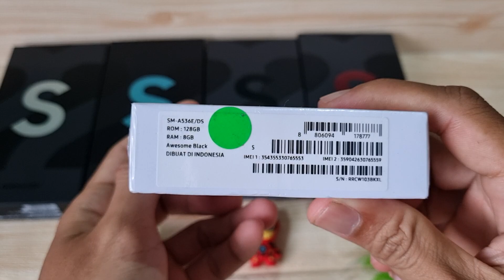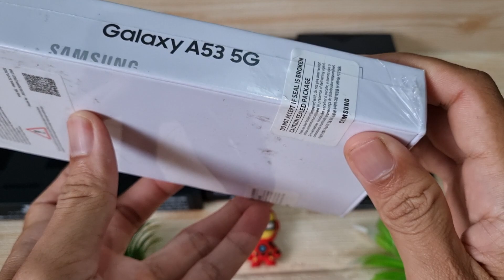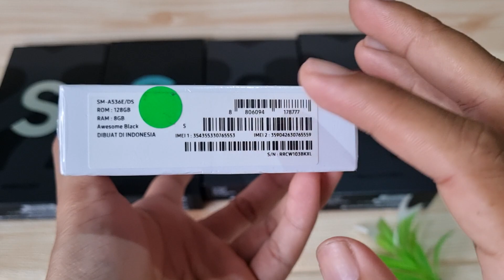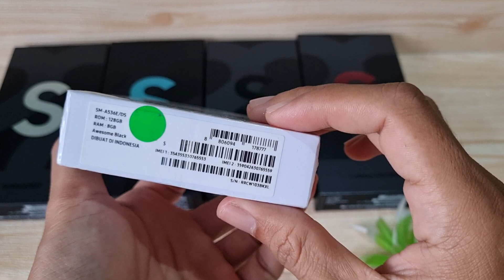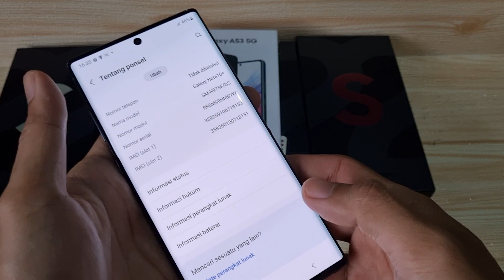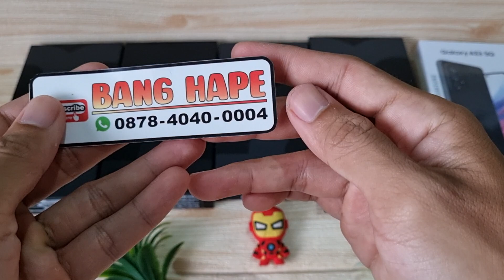(Sold) Unit Baru Harga Second - Review Samsung Galaxy A53 5G 128gb di Bang Hape COD Tokopedia Shopee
Unit 1616 Samsung Galaxy A53 5G second resmi SEIN. Jual hp second berkualitas. COD dan Rekber via Tokopedia dan Shopee

Warna Awesome Black
Kondisi unit segel

Transaksi ada 3 pilihan:
1. COD ke rumah ane di Cibinong Bogor, Jawa Barat
2. Trf langsung, brg ane kirim via jnt (ongkir di tempat)
3. Via Tokopedia / Shopee (tp hrg naik 3% ya harap maklum dana ketahan bbrp hari soalnya dan ada potongan dari aplikasinya 😅🙏🏻)

Untuk koleksi video terbaru cek di playlist berikut :
Flagship Samsung